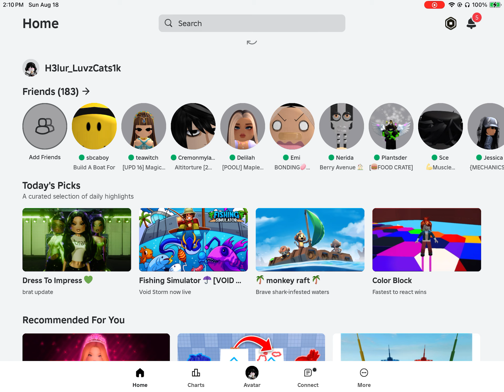and I playing together!